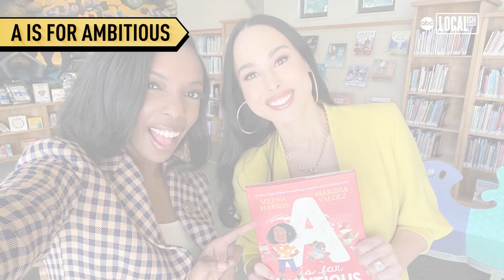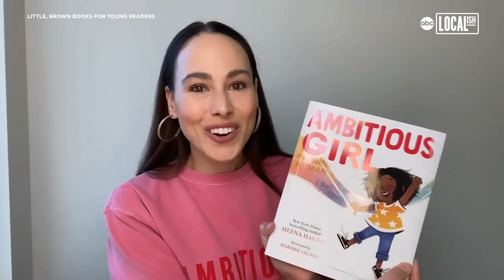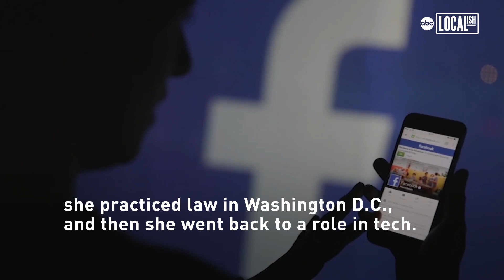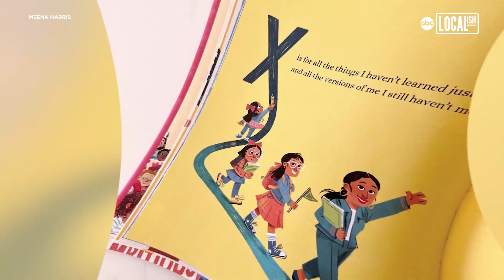Meena Harris encourages girls to be 'ambitious,' 'bossy' and 'confident' in inspiring new book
New York Times best-selling author Meena Harris just released a new children's book called "A is for Ambitious." The author and entrepreneur is often known for being related to one of the most recognizable women in the world, but Harris is forging her own path rooted in purpose and service.

"Frankly, only recently, I've become more confident in calling myself a children's book author," Harris said. "I set out in the beginning to do something very personal with my first book, which was to honor my grandmother."

Harris's first book, "Kamala and Maya's Big Idea," was published in 2020 and inspired by her aunt and mother. Harris quickly followed up with her second book, "Ambitious Girl" and then "The Truth About Mrs. Claus."

Harris's latest book, "A is for Ambitious," is a sequel to her second book.

"I was joking that although that book was focused on that one word, I'm sure I could write an ABC book for every letter in the alphabet for all of the words that we all know can be used in different ways for women than they are often used for men," Harris continued.

"A is for Ambitious" explores the power of language and our ability to redefine terms.

Harris pointed to a study by the Cooperative Children's Book Center that shows in 2018, there were more children's books about animals and other non-human characters than all people of color combined. The study also found that over half of all books featured white characters, with the majority being white boys. The needle hasn't moved much on those statistics.

"Goodnight Moon," "Hungry Caterpillar," and all these lovely, iconic kids books," Harris replied. "But at a certain point, (I'm) asking myself, 'Where are the little Black girls that look like my daughter, and now my daughters?"

Harris continued, "We would often change the pronouns from he, to she, to they. We would take a brown marker and color skin in with brown marker sometimes. It all does truly go back to my grandmother. She always said, 'Do something. What are you going to do about it?'"
Author wasn't on Harris's list of ambitions, but she did it, and that's kind of the theme in her family.

Harris's grandmother, Shyamala Gopalan Harris, was a renowned biomedical scientist and activist. Her aunt is Vice President Kamala Harris and her mother, Maya Harris, is an accomplished lawyer and public policy advocate who had Meena at age 17.

"She (Harris's mother) used to joke that when I went to college, she was going to be my college roommate because I was hers," Harris said. "In law school, she sometimes took me to her classes. I would sit in the back with her and do my work."

It only seems right that all that exposure led to Harris's resume. She went to Stanford for undergrad, then entered tech, moved on to Harvard Law School, then she practiced law in Washington D.C., and then she went back to a role in tech.

In 2016, Harris made another shift following the presidential election.

"That was really a pivotal moment for so many people and a kick in the pants, if you will," Harris said. "For me at least, having been involved in politics my whole life, I definitely had a moment of did I do enough? Could I have done more? Hearing my grandmother, 'Well, what are you going to do about it? Do something.'"

"A year ago, we formally announced our expansion into content and entertainment and are now a 360-degree, values driven media company that continues that mission from day one, which is centering women and underrepresented communities and understanding the power of brand and storytelling to lift up underrepresented experiences," Harris said.

Phenomenal Media co-produced "A Strange Loop." The Pulitzer Prize and Tony-award winning Broadway musical centers around a story of blackness and queerness.

"It was so exciting," Harris said. "I feel honored to have played a very small role in that incredible, historic production."

Meena Harris's story is still being written. You could call her an activist in her own right, but she hesitates to use that title.

"I've learned on this entire journey, you know, that I'm doing this my own way," Harris said. "Whether you call that activism, or you call it being an entrepreneur, or being creative, or disrupting media, right? It's just about finding my own way."